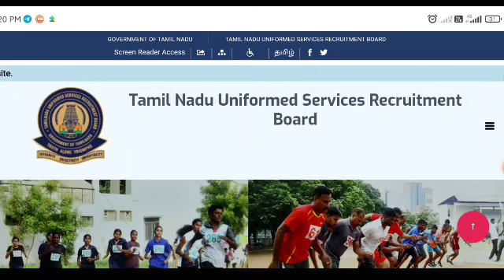TN Police Overall Cutoff mark 2023 | TNUSRB PC expected Cutoff marks 2023 | PC exam cut off 2023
உங்கள் மார்க் என்னவென்று இதில் பதிவிடுங்கள் Link